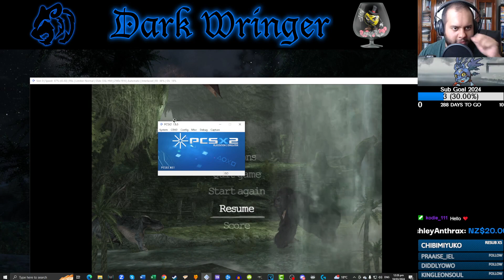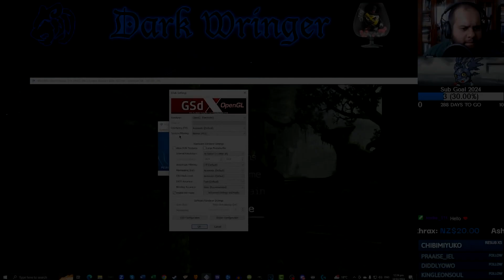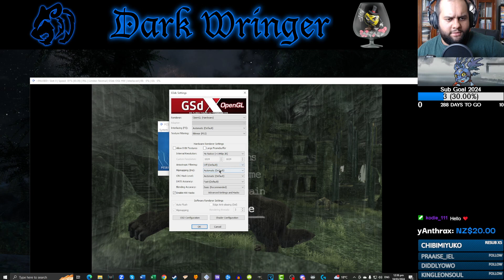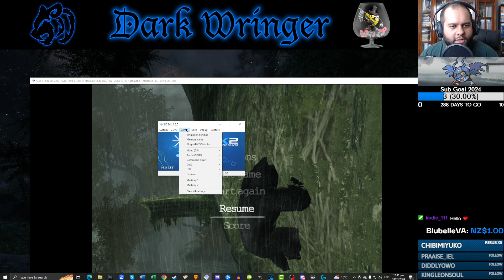"V-Rex" - Part 8 - King Kong (2005) [Let's Stream]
Jack and Kong run into the island's most apex predator - technical difficulties!

- KnockOutWizard_